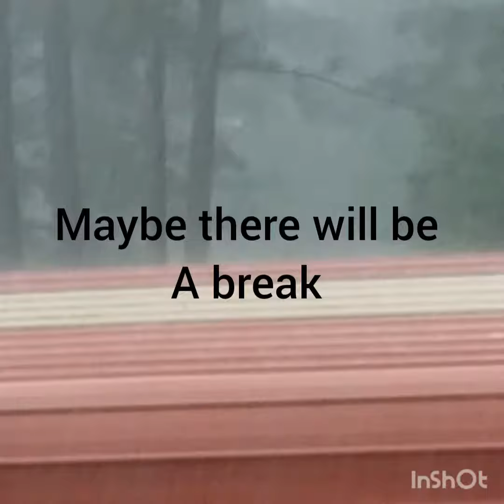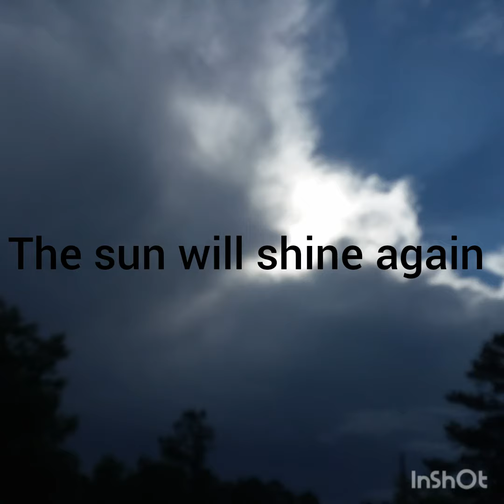Look for the good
Just some clips from the last few days, I pray everyone is well and safe during these troubling times. Faith Family Farm Future, the sun will shine again.